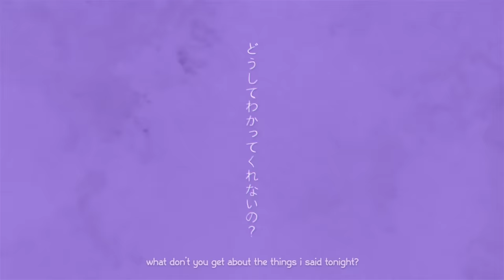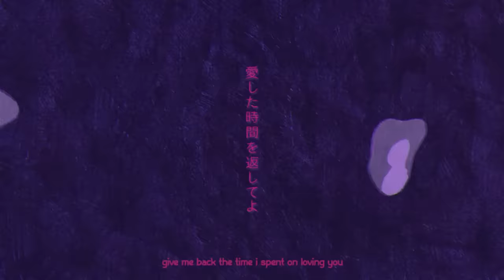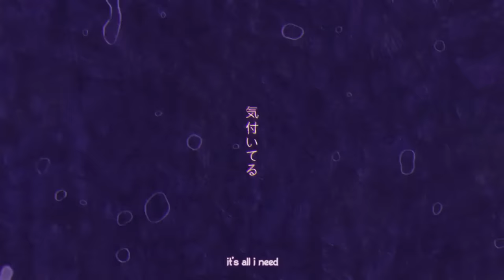parasite (deco*27) ♡ english cover【rachie】 パラサイト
i guess the moral of the song is... karma is a b*tch lmao. thanks deco.

thank you so much to my patrons for choosing this cover!

i know this song came out ages ago, but i really only fell in love with the idea of covering it after listening to chikafuji lisa's english cover - that "it's all i need/you'd do it if you loved me" was just so so good, and while my original version had lyrics i wrote myself, i ultimately decided to use her lyrics as a homage in a way ;w; i'm terribly sorry i didn't ask first, please let me know if this is an issue!

uh. well. i sounded so pitchy during recording i sort of sat on it for a while until it was chosen for this month.

it was only because of vesen's masterful mixing and vocal edit work that you can hear it and not get hearing damage. or think less of me just by hearing it... tehepero

also, you may notice i took a few liberties with the lyrics i did write, and that's because i was inspired to do this cover after one of my friends broke up with his girlfriend. it was so messy and i heavily referenced some lines from the break up message in here (with his consent ofc). not too obvious but a fun little project xD

see you next cover! this was rachie, over and out!

▪︎ Special Thanks: ♥

Hey, just look at me even if it were a dream
It’s all I need
You’d do it if you loved me

What don’t you get about the things I said tonight?
This is the end of you and I

Wait a minute when did things start going crazy, we were happy
Never despite the insanity, loving it
I thought we were good

Now my thoughts are poking holes I wish I could fill up with booze
My faithful companion wiping my memory
No traces of you

I always hated saying we were only friends
But that was the only way I knew that I could pretend to
Live out this lie, as I spiraled down every night

Walking on eggshells every time you were with me
Hating when you would ignore me, even more when you were happy
Why did you let me believe I was all that you need?

Silly me

Just like shooting stars my feelings scatter on the count of five
I’m gonna curse her, curse her
That girl deserves to die

Hey, give me back the time I spent on loving you
Why am I still in love with you?

Inhale exhale repeat
it’s all you’ll ever need
Whispering softly a fake loving coda
Bubbling away in a dark smoky soda

Hey, take me along with you
Don’t leave me alone, you
Only want things that are brand new and shiny
Then throw me when you’ve had your way with me

Love me, love me, love me, love me, love me, love me

Hey, just look at me even if this were a dream

I’d rather go and die!

But now I finally see

Asking incessantly won’t ever make it change
I know it hey
But I can’t walk away

Yes I’ve decided, decided to be happy for you right now

Before you go let me thank you one last time
And say goodbye
And now you’ll know what it’s like